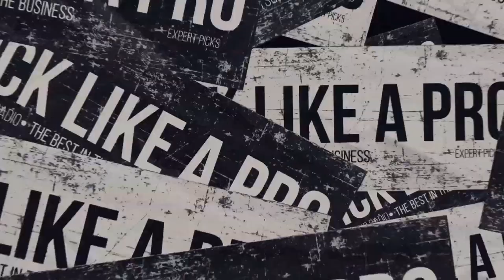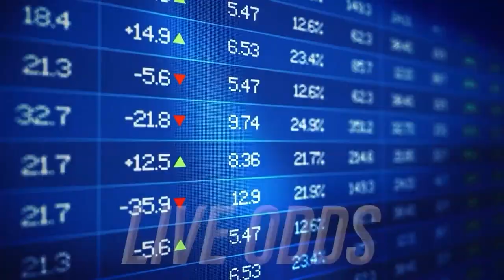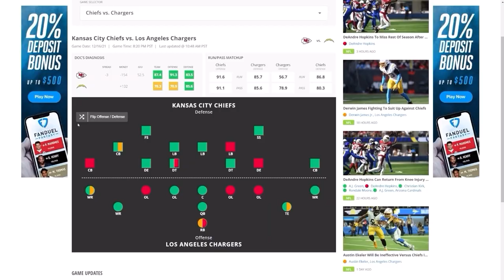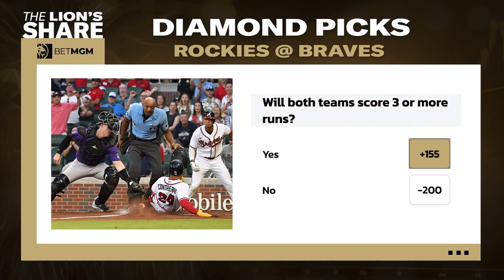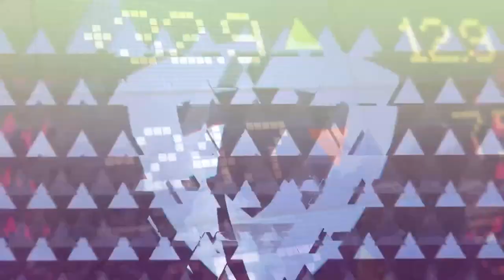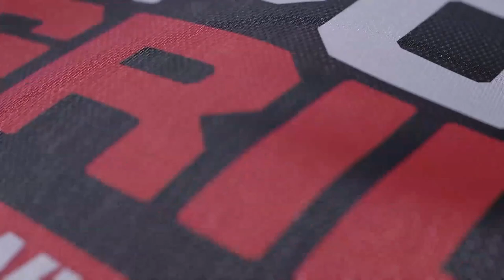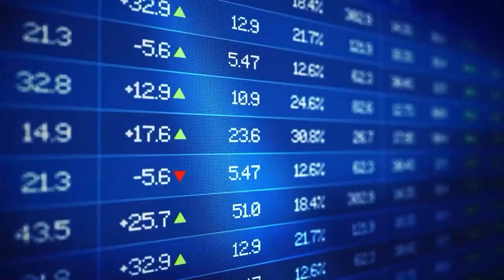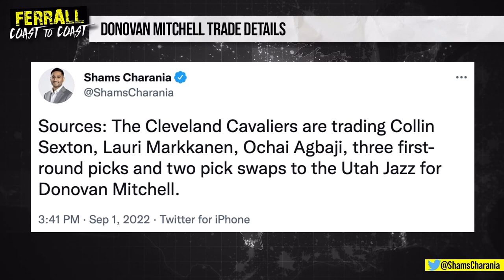Donovan Mitchell Trade, MLB Props, MLB Recap, 9/1/22 | Ferrall Coast To Coast Hour 1